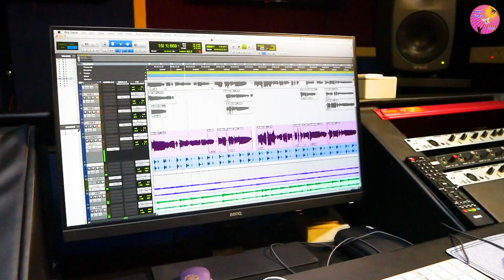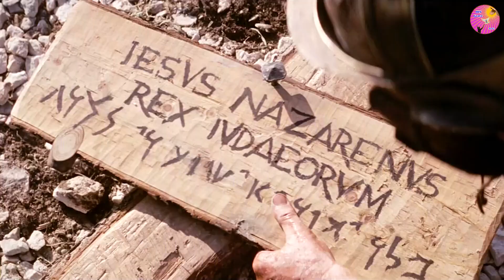Bandhanamellam Azhiyatte | Sojan Parackal |Vipin Kurishuthara C M I| Christian Video Song |Easter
Song  Bandhanamellaam Azhiyatte

Album Kunjaadinte Raktham

Lyrics& Music  Sojan Parakkal

Singer  Fr.Vipin Kurishuthara

Producers Sunil V P &Shani Sunil

Programmimg  V  J Pratheesh

Special Thanks  Dona Mol &Delvin

|| ANTI-PIRACY WARNING ||

*COPYRIGHT PROTECTED*